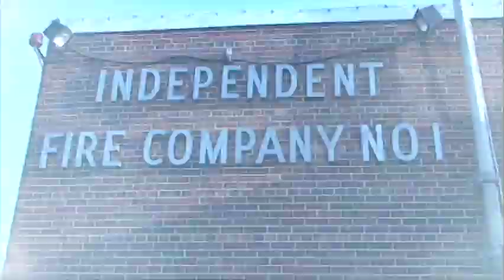Recruitment Commercial for Maple Shade Fire Department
This commercial was produced for Maple Shade's Fire Department by Ms. Condit's Advanced Mass Media Class